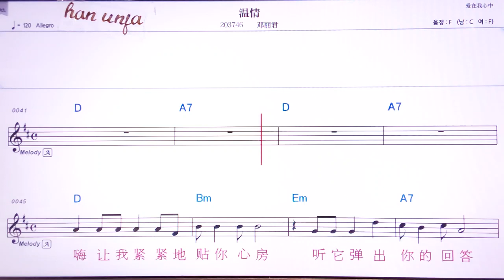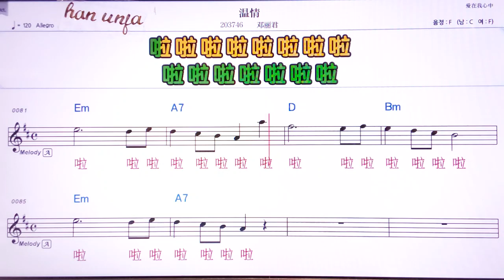💖청취앤/짜오취안 👍MR,유투브 노래방, 가라오케, 악보, 코드, 가사 ,Karaoke,반주